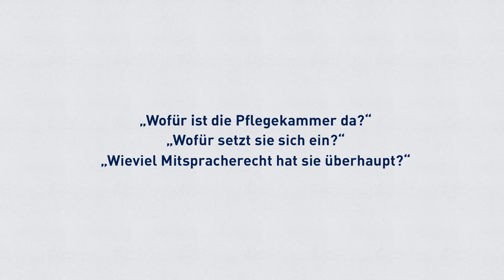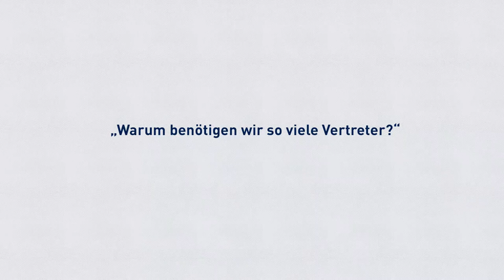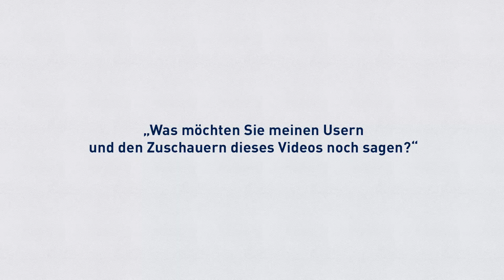Deutscher Pflegetag Berlin Interview Sandra Postel mit Sandro Pe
Sandra Postel im Interview mit Sandro Pe auf dem Deutschen Pflegetag in Berlin.